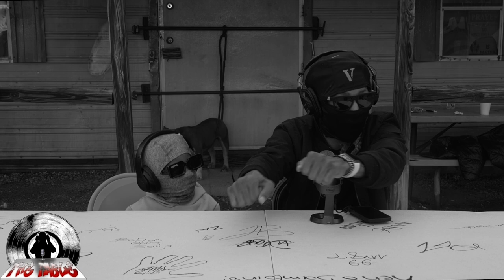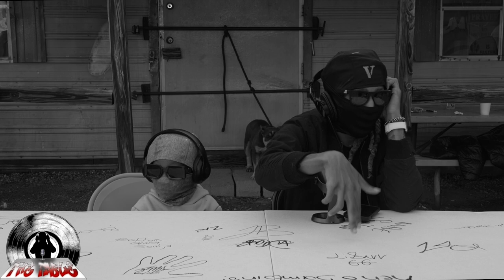Undergod Gwalla - Demon Time [The Table Freestyle]